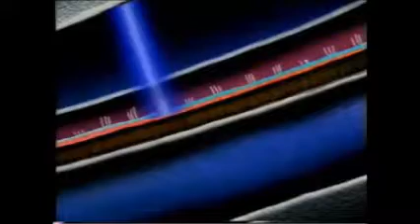RSS Cultural Moment 5 - How Hearing Loss Occurs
These videos have stood the test of time and provide insightful information to consider in your personal development.

Transcript:
Presbycusis is the technical term for the all-too-common hearing loss that often comes with age.  But a significant number of babies are born deaf and many others become deaf or hard-of-hearing before becoming senior citizens.

Why did their hearing losses occur?
Out of every 1,000 babies born in the United States, one or two will be born deaf.  Another three to five babies out of that same 1,000 will have a significant degree of hearing loss.  Why are these babies born deaf?  Some families have a dominant genetic factor that passes deafness from generation to generation.
If both deaf parents have a dominant genetic factor for hearing loss, all of their children may be deaf.  However, depending upon the dominance of the genetic hearing loss, some children may be deaf, some hard-of-hearing, and some may have normal hearing.
For the most part, just looking around at other family members of the deaf couple seems to be the best predictor of the amount of hearing their children would likely have.  It is important to know that these families are usually a part of a local Deaf Community and live rich, fulfilling lives.

For the rest of the deaf and hard-of-hearing population, dominant genetic causes are not a major factor.  Their hearing losses are the result of many causes including complications at birth, disease, taking certain medications, exposure to noise, and injury.  A complication at birth resulting in a hearing loss may be a reaction to a medication administered during the birthing process,
or perhaps being deprived of sufficient oxygen for a significant amount of time.  Some children may have been exposed to disease such as meningitis shortly after birth or they may have been exposed to a variety of viruses that may cause damage to the auditory nerve before, or after birth.

Adults too may acquire a hearing loss because of diseases and medications. Loud music is an increasingly common cause of hearing loss, especially among young people.  For workers exposed to loud noises on the job, use of protective ear devices has reduced hearing loss from noise.  Finally, injury to the mechanisms in the ear or the auditory nerve from accidents will also result in some degree of hearing loss.You can see why regular hearing evaluations are important for the young, the old,  and everyone in between.  For very young children, hearing tests are critical because hearing loss affects language development.
A qualified audiologist can measure and assess the degree of hearing loss even in very young infants.  If a hearing loss is detected, regardless of the person's age, much can be done to help.

And that's our Cultural Moment.